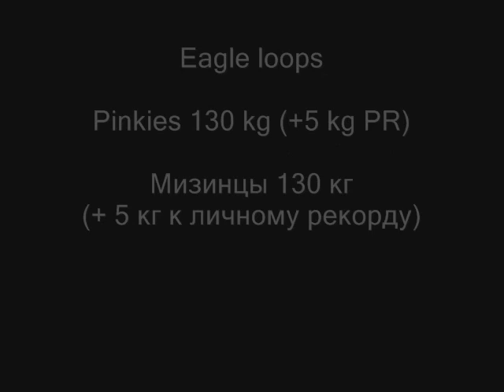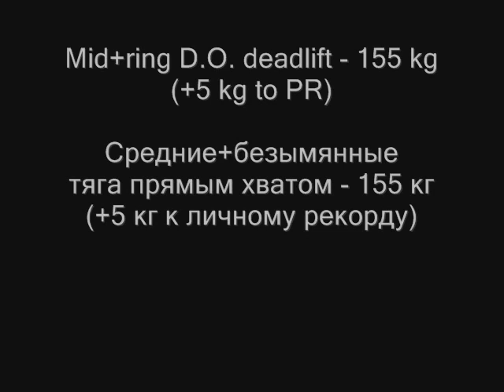Finger lifts workout - 6th July 2013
Pinkies' eagle loops lift - 130-140 kg (+15 kg PR)
Mid+ring D.O. deadlift - 155 kg (+5 kg PR)
Mid fingers D.O. deadlift - 95 kg